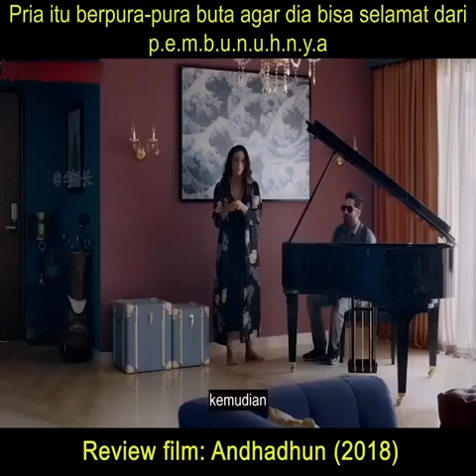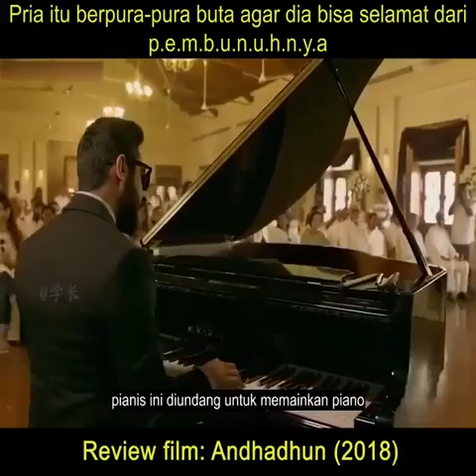Review Film: Andhadhun (2018)